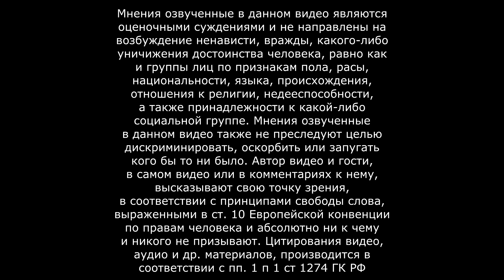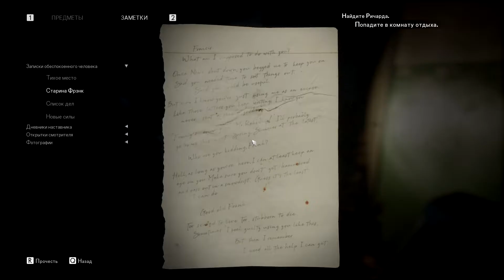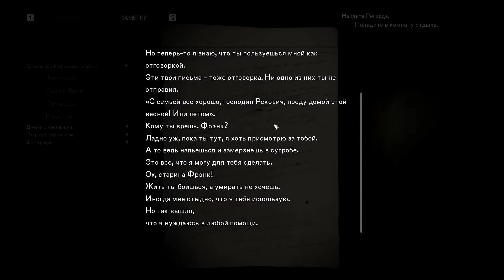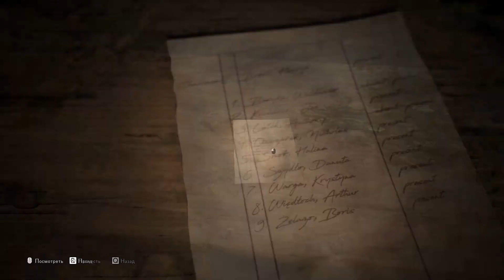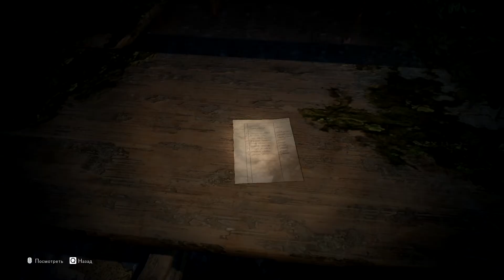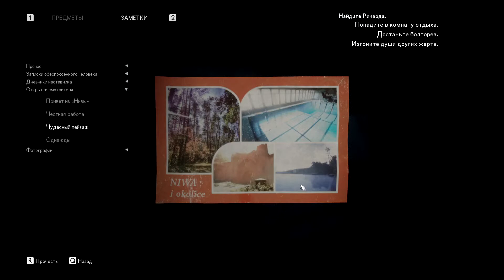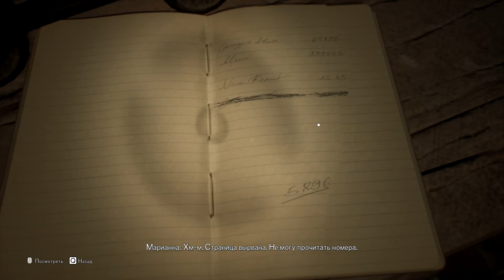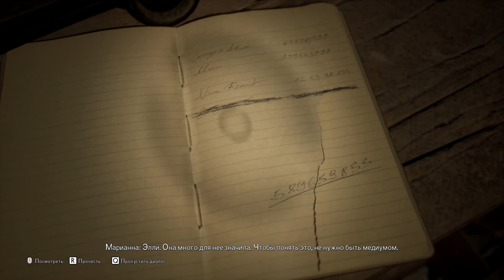Прохождение The Medium часть 4 - Раз лицо, два лицо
Разгадайте мрачную тайну, раскрыть которую под силу лишь медиуму. Отправляйтесь на заброшенный курорт и воспользуйтесь возможностями ясновидения, чтобы разгадывать опасные секреты и решать загадки в двойной реальности.

Цитаты великих людей: “Увидев 18 минут геймплея очень заинтересовался и решил взять не задумываясь .
Ну что сказать , за свои 45 минут игрового экспириэнса довольно интересно и атмосферно , должно быть её еще оценят как должно дальнейшее прохождение пришлось сворачивать по причине глаза не выдерживают фпс 15-10 ... жаль конечно . Придеться делать возврат средств .”

РЕКОМЕНДОВАННЫЕ:

o Требуются 64-разрядные процессор и операционная система
o ОС: Windows 10 (64bit version only)
o Процессор: Intel® Core™ i5-9600 / AMD Ryzen™ 7 3700X
o Оперативная память: 16 GB ОЗУ
o Видеокарта: @1080p NVIDIA GeForce® GTX 1660 Super / Radeon™ RX 5600XT | @4K NVIDIA GeForce® RTX 2080 or RTX 3060 Ti / Radeon™ RX 6800
o DirectX: Версии 12